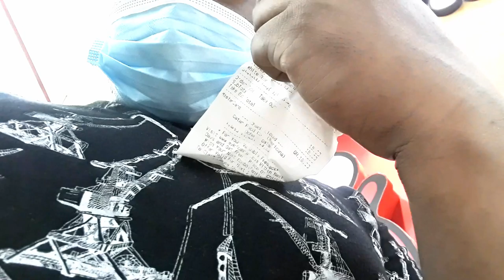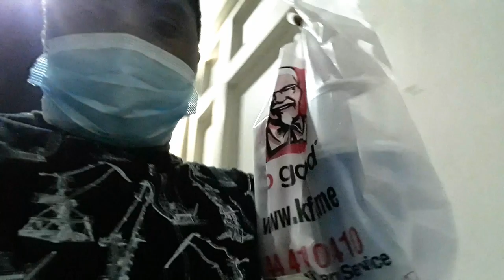kfc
Here you will find everything you’d like to know about the world of cinema, comedies, vlogging, cultures and the most anticipated films, movie stars, the latest news, and much more.